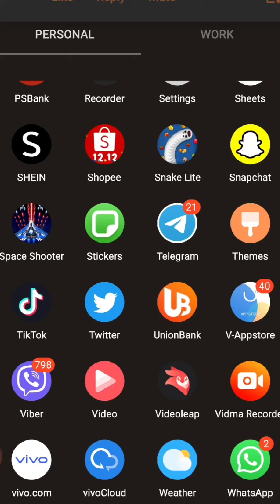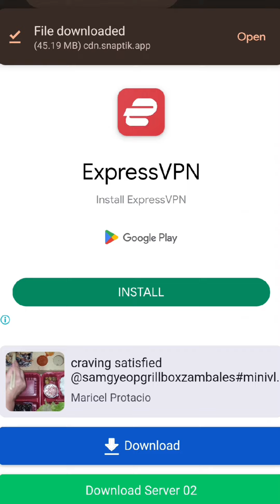PAANO TANGGALIN ANG TIKTOK WATERMARK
PAANO ALISIN ANG WATERMARK